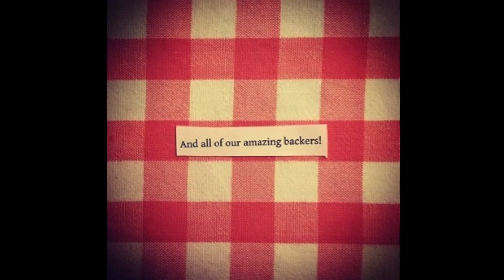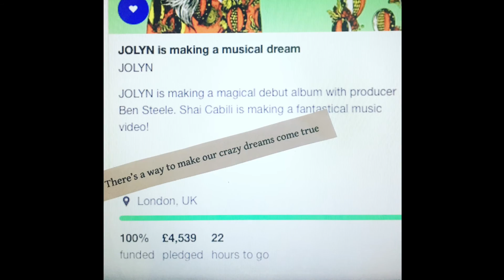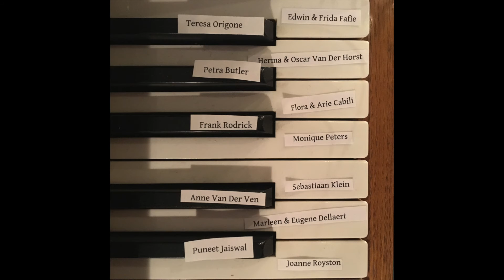JOLYN - MY DREAM (music video)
Finally here it is.. our special kickstarter song!
Especially for all our amazing backers and supporters. Everyday of our kickstarter campaign I posted one line on social media. And this is the end result.

May all your crazy dreams come true! :)